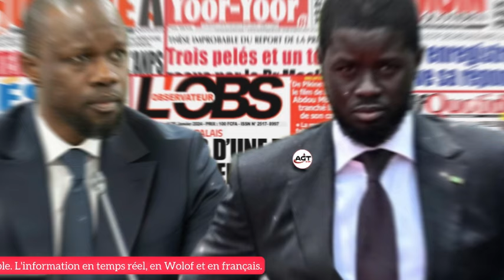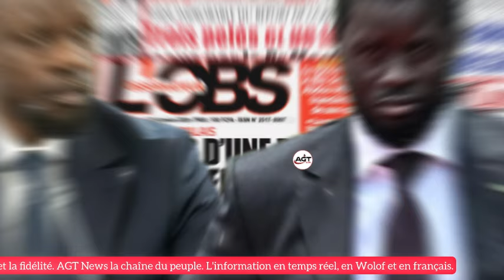Diomaye en vedette, DPG SONKO, Dissolution AN, COD, Mbour en deuil, Revue de presse Wolof sur AGTN…